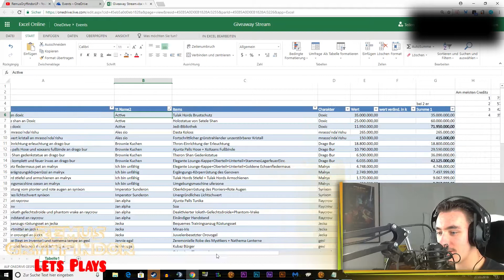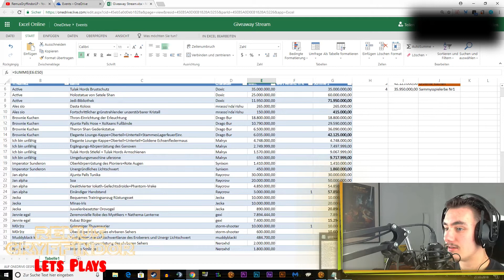SWTOR Giveaway Stream der 5 Hyperkisten Review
Ich spiele Star Wars The Old Republic und verschicke die Items aus dem Giveaway Stream.
Ausserdem spiele ich auf dem deutschen Server: Tulak Hord.

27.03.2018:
So viele Credits fließen einfach weg! Nicht einfach weg, sondern direkt zu Euch.
In dem vorherigen Stream (unten verlinkt) habe ich mehrere Hyperkisten geöffnet und daraus viele Items verschenkt. Die Gewinner wurden bereits in dem Stream festgelegt und jetzt werden sie verschickt.
Die Items stammten aus den folgenden Hyperkisten:
Hyperkiste: der Unterwelt-Allianzpakete (30 Pakete)
Hyperkiste: Kartellpakete des Verbrecherbosses (24 Pakete)
Hyperkiste: Pakete des Schreckenskriegsherrn (26 Pakete)
Hyperkiste: Sternstunden-Nachtleben Pakete (24 Pakete)
Hyperkiste: Dunkel Gegen Hell-Pakete (30 Pakete)
Großer Glückswürfel (31 Pakete)

Darunter waren die begehrtesten Items von Tulak Hord, Ajunta Pall, mehrere Mounts, sowie viele Dekorationen.
Der Stream hat Spaß gemacht und hoffentlich bleibt die Aktivität konstant.

Ich bin in der Gilde Royal Guard (Gründer: Morfin Gryffindor, mein Bruder) und ich bin auch mit meinen anderen Charakteren Vitate, Marvolo-veradun und Mandâlore drin. Dort haben wir auch eine Gildenbank und ein Gildenschiff und wenn ihr reinwollt schreibt mir, Morfin, Avner-sirius oder meinen anderen genannten Charakteren einen PN oder in den Chat.
Auf T3-M4 haben wir die Gilde ebenfalls neugegründet.

Wenn ihr wollt könnt ihr das auch kostenlos spielen und zwar als Freetoplay (F2P), aber ihr habt einige Einschränkungen, wie zum Beispiel nur 2 Charaktere.